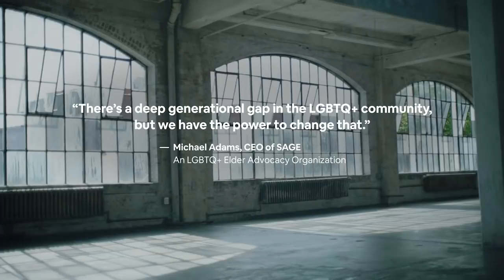The LGBTQ+ Generation Gap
Older and younger LGBTQ-identifying people sit down together for candid conversations about a problem that divides their community.

This film was directed by Ivan Cash and commissioned by Airbnb. It is part of The Atlantic Selects, a series of short documentaries from independent creators, curated by The Atlantic.